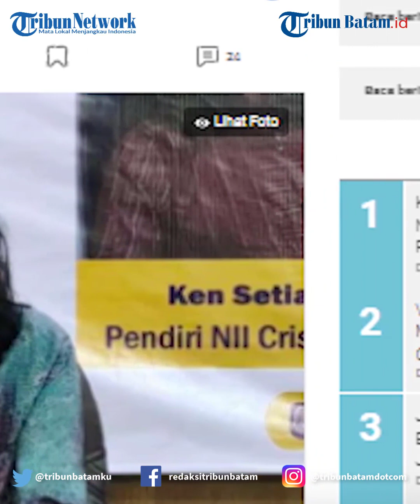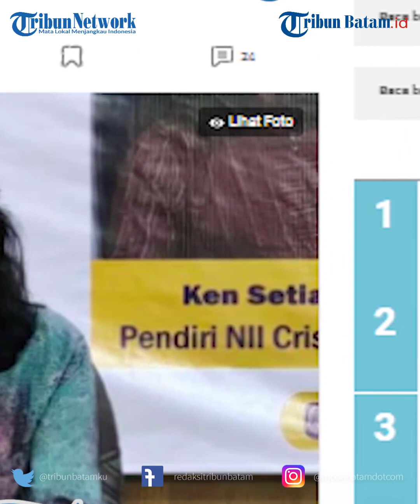Ken Setiawan Sebut Dana BOS Masuk Rekening Panji Gumilang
Pendiri Negara Islam Indonesia (NII) Crisis Center Ken Setiawan membeberkan cerita awal pondok pesantren Al-Zaytun terbentuk.

Dia mengatakan, sedari awal terbentuk, pesantren Al-Zaytun merupakan produk dari gerakan NII yang diwariskan oleh Sekarmadji Maridjan Kartosoewirjo atau SM Kartosoewirjo kepada dua pengikutnya, yaitu Ahmad Musadeq dan Panji Gumilang.

"Dari awal memang ini (Al-Zaytun) untuk mewujudkan NII ya, dulu ada dua nama keren (di NII) namanya Ahmad Musadeq dan Panji Gumilang, (keduanya) sama-sama komando wilayah 9 (dalam pergerakan NII)," kata Ken saat dihubungi melalui telepon, Kamis (22/6/2023).

editing W
VO Mega